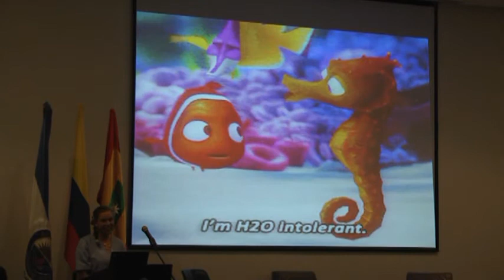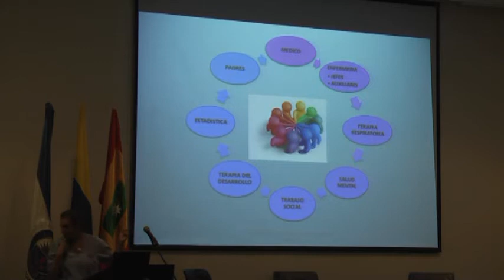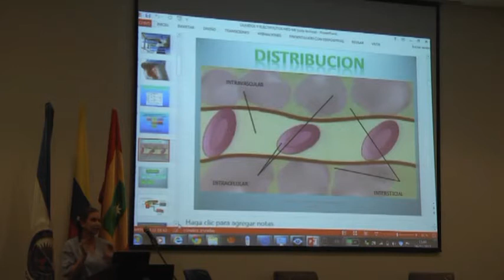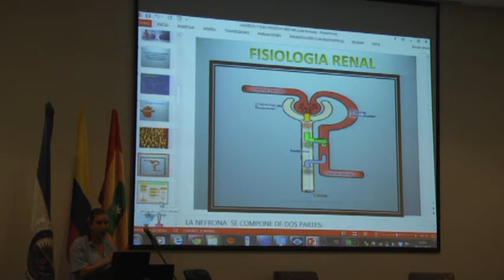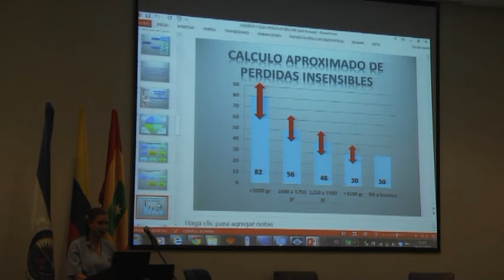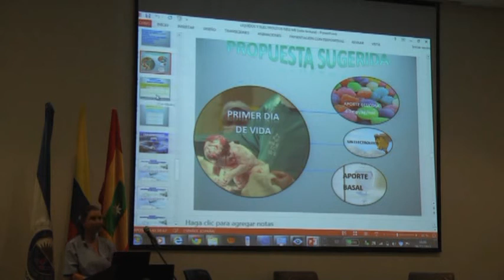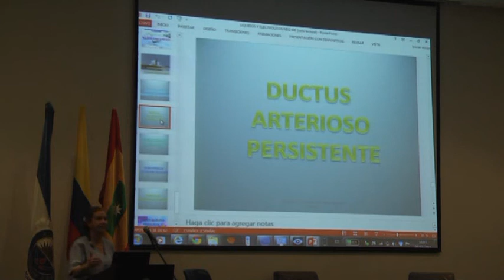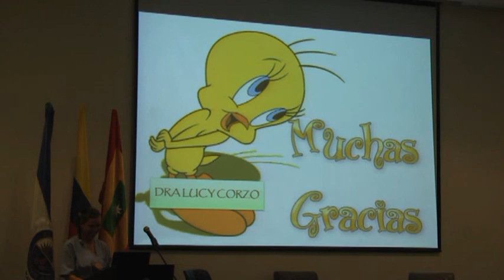Manejo de liquidos en Neonatos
Congreso SARAT 2015 - Barranquilla Colombia